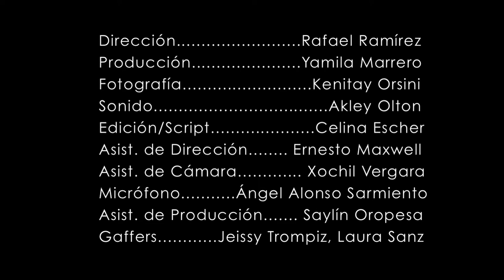Intonarumori. Adolfo Gaitán (a. k. a.) Rafael Ramirez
Micro/series 4. Intonarumori